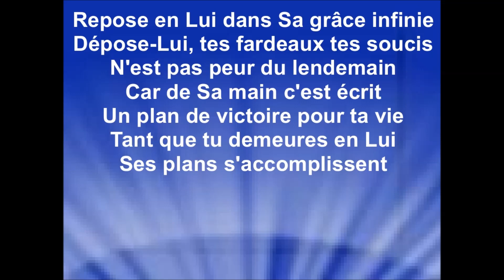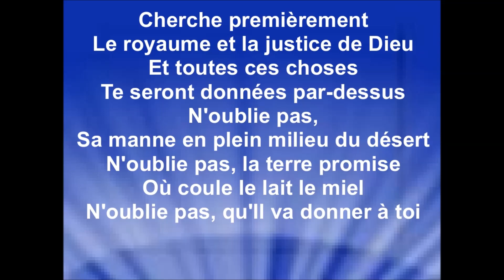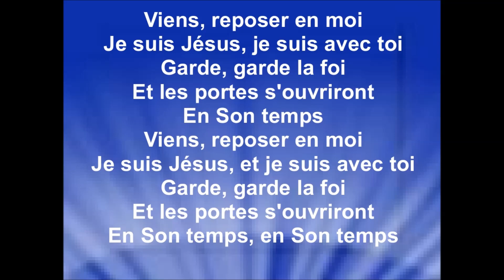VIENS TE REPOSER EN MOI - Cantique Vie et Lumière 2022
Je remercie la communauté Tzigane ''Vie et Lumière'' pour l'autorisation de diffuser mes vidéos paroles de leurs enregistrements, sur ma chaîne youtube, pour la gloire de Dieu, la bénédiction de ses enfants, et afin que le monde entende les merveilles de Dieu.
Raynold